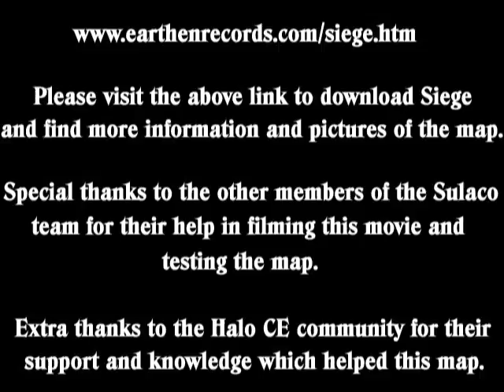Siege For Halo CE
Custom map for Halo Custom Edition.